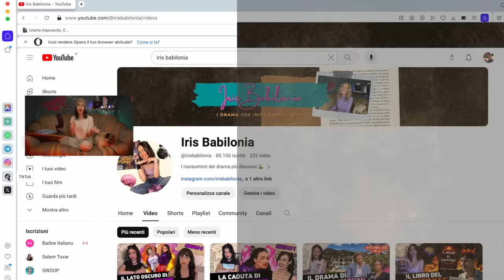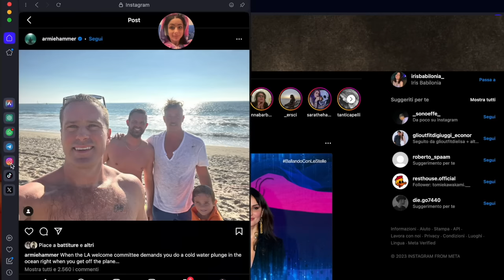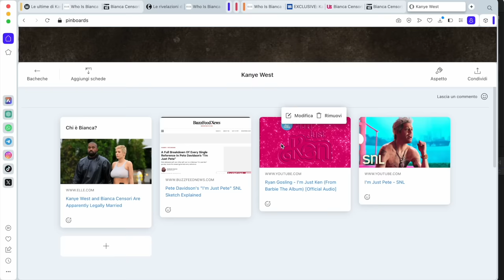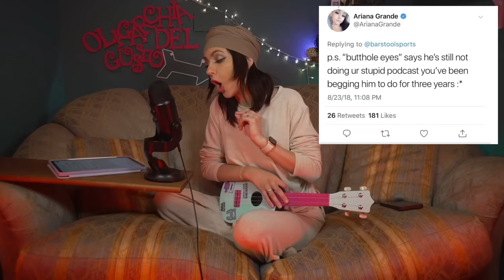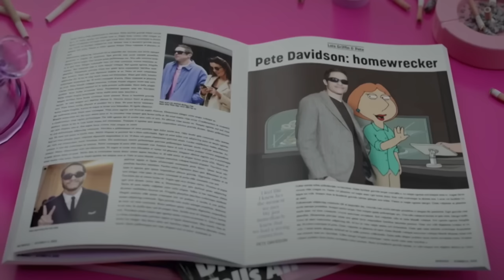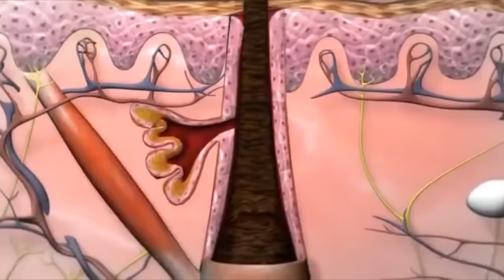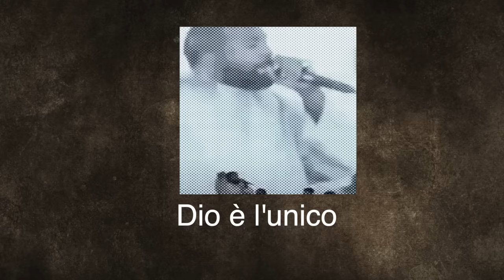IL DRAMA DI BIANCA E KANYE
FONTI: a cura della cercatrice Simonetta (su IG @simonettha)

Brani:
All Good In The Wood di Audionautix è un brano concesso in uso tramite licenza Creative Commons Attribuzione 4.0.

CAPITOLI:
0:00:00 INTRO E SPONSORINO
0:03:46 CHI È BIANCA CENSORI?
0:04:54 COME KANYE CONTROLLAVA KIM KARDASHIAN
0:08:02 COME KANYE CONTROLLAVA JULIA FOX
0:13:02 IL BUNKER
0:20:29 IL DRAMA DI BIANCA E KANYE
0:23:52 IL SUCCESSO DI TAYLOR SWIFT
0:25:31 KANYE E BIANCA IN ITALIA
0:28:17 GLI OUTFIT SOSPETTI DI BIANCA CENSORI
0:42:34 IL NUOVO ALBUM
0:43:57 IL CONCERTO DI TRAVIS SCOTT
0:48:09 VENEZIA
0:52:49 MUSTAFA
0:55:14 LE REGOLE
0:57:37 IL DRAMA DEL CONCERTO LAST MINUTE
1:04:24 I'M JUST PETE
1:12:35 KANYE È UN CLONE
1:23:36 L'EREDE DI KANYE: NORTH WEST
1:32:12 THE END